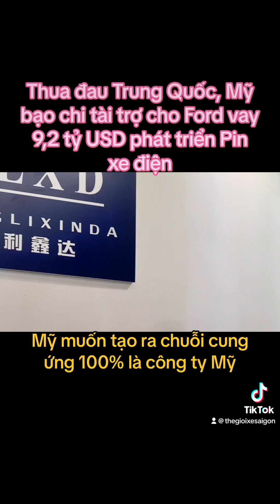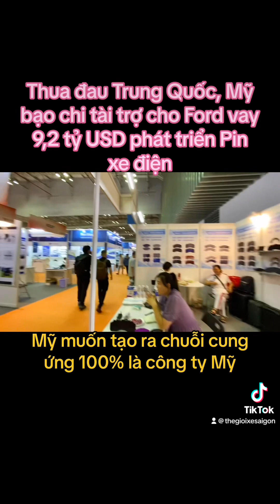Thua đau Trung Quốc, Mỹ tài trợ cho Ford vay 9,2 tỷ USD phát triển Pin và xe điện 100% nội địa.